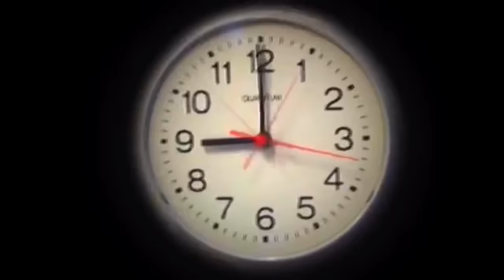لما تعلم أهلك يركبوا السكيت ويجيبوا العيد 😂💔 Obada kauoge